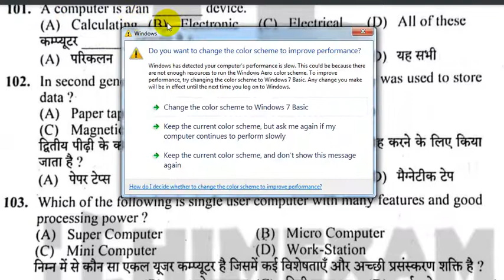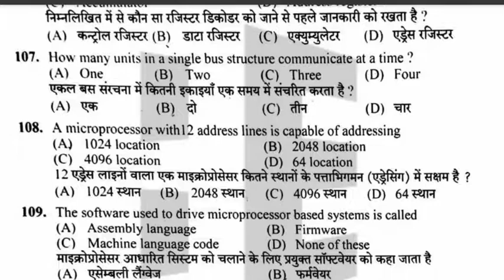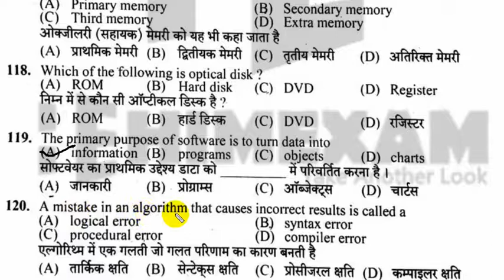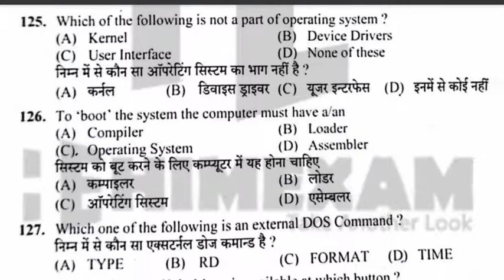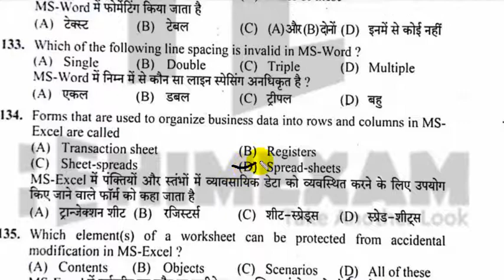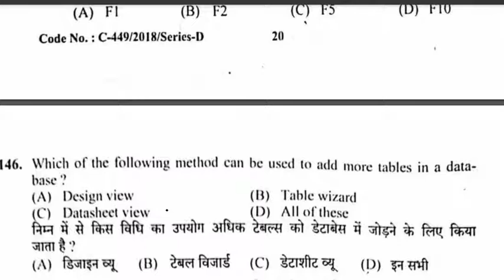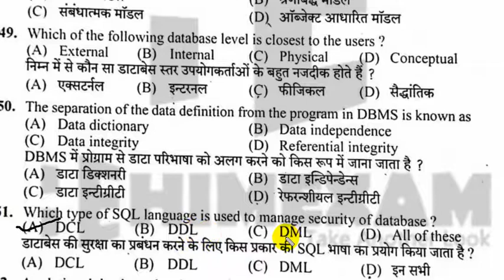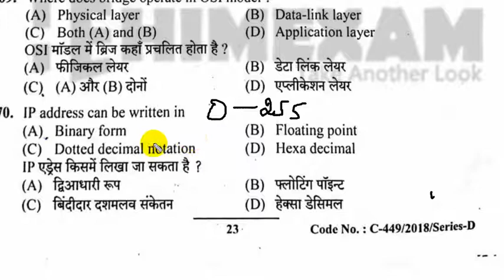JOA IT 4 (Previous solved paper) Q100 -Q170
Shanny Jasrotia
Asst. Professor
Dept. BCA , GC Dharamshala